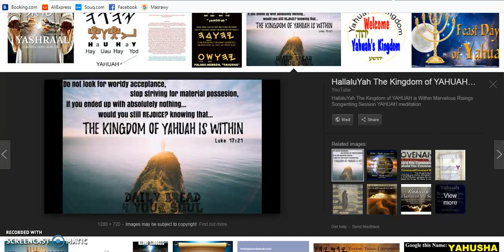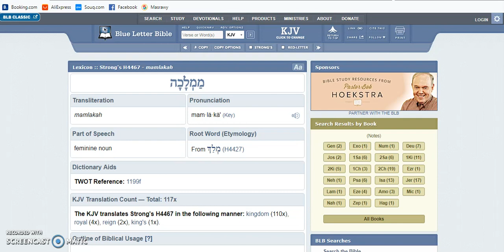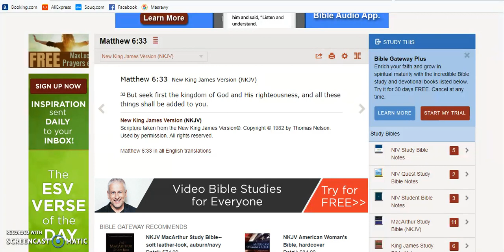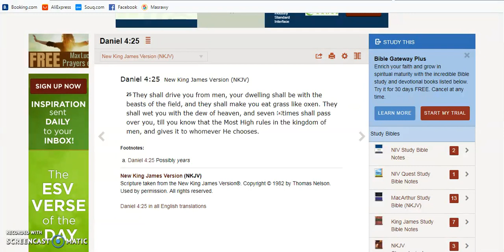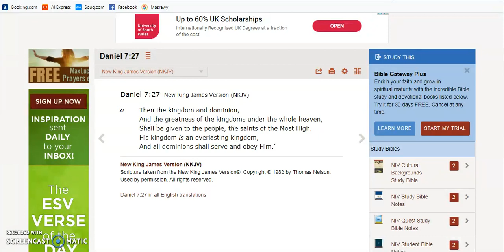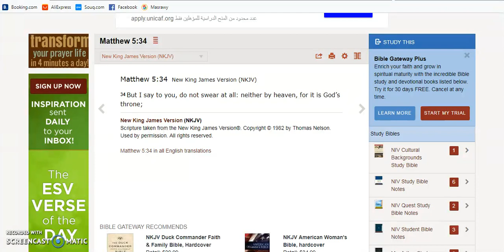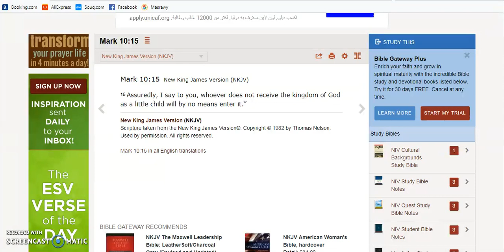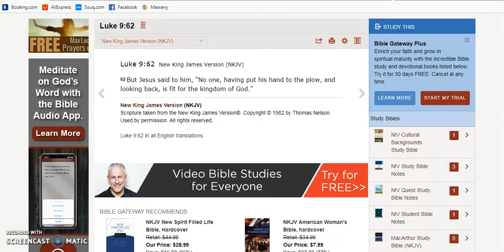The Kingdom of Yahuah Is Within You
As one kingdom fall another rises. What does the kingdom of Yauah is within you means?